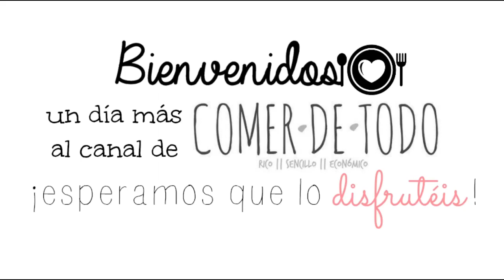Hamburguesa de calabaza y avena | COMIDA SALUDABLE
¡Y aquí estamos otro viernes más!, hoy venimos con una receta la mar de saludable, y no por ello menos rica, por aquí nos ha enamorado, y encima es tan tan tan facil de hacer que se ha convertido en uno de nuestros basicos.
Los ingredientes ya los habéis visto, no?, y recordad que en el blog
tenéis la receta escrita al completo.